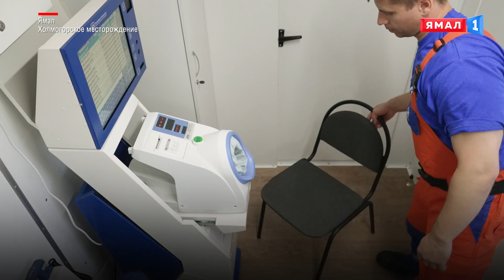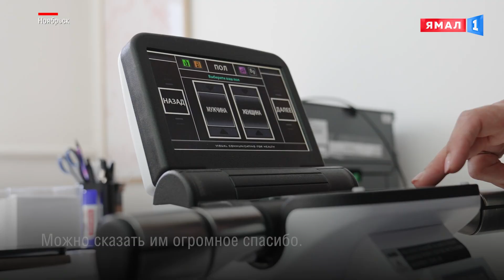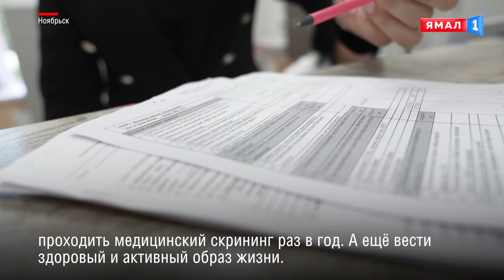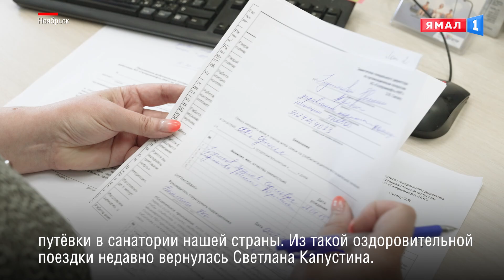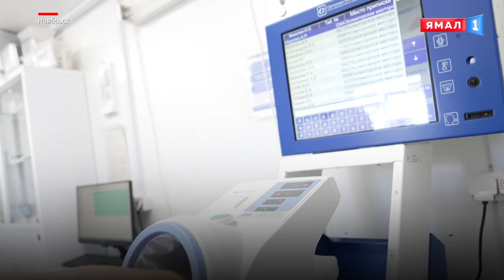Лучшие условия и охрана труда: «Газпромнефть-Ноябрьскнефтегаз» отмечен грантом губернатора Ямала